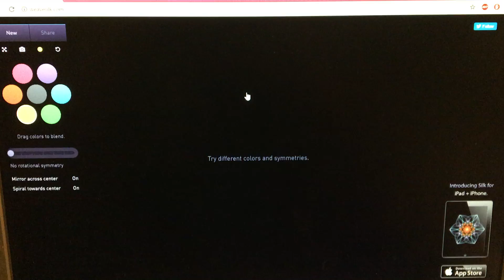Weave Silk-Interactive Generative Art-(Video#22)